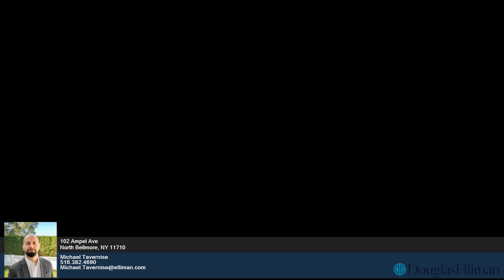102 Ampel Ave - Michael Tavernise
3.00 beds
 1.00 baths